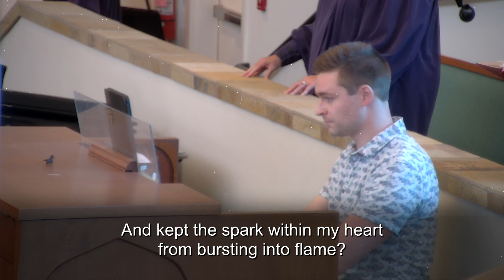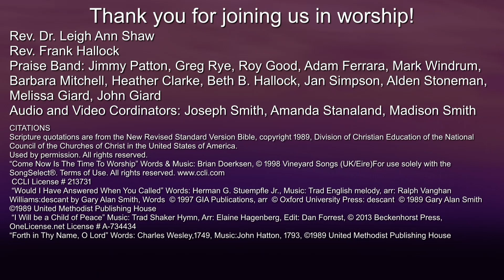UMC Vista Worship - February 25th, 2024